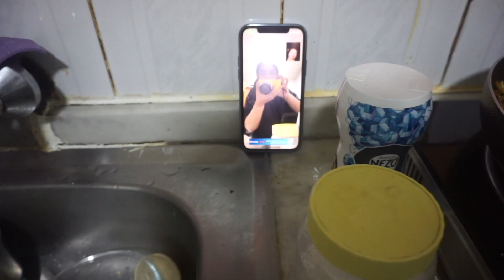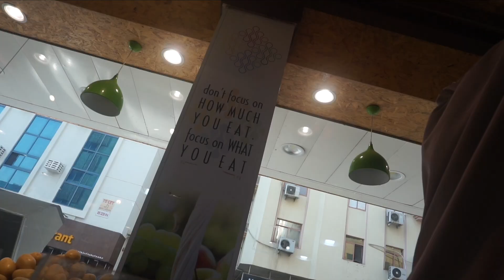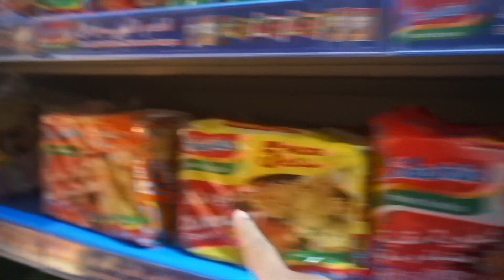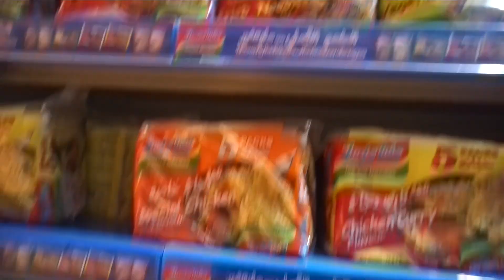PULANG KERJA LANGSUNG KE DAPUR MASAK! SUAMI IDAMAN